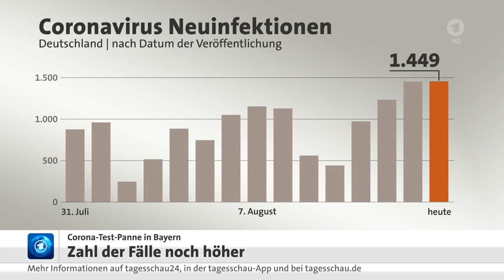14 August 2020 Tagesschau in 100 Sekunden